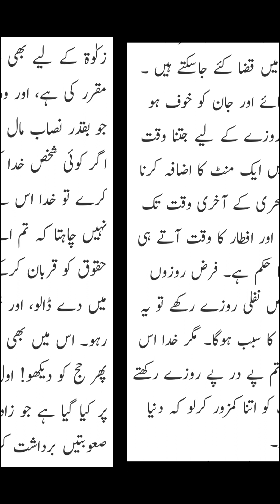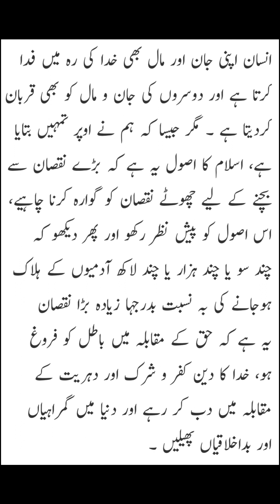Haqooq-Ul-Allah according to Holy Quran and Sunnah.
This vedio is about Rights of and how we perfom these rights.